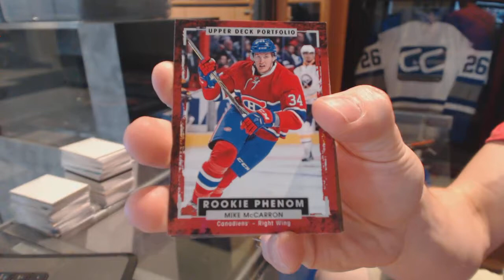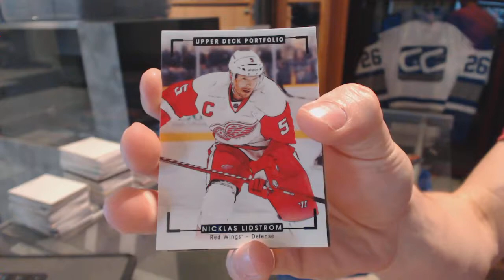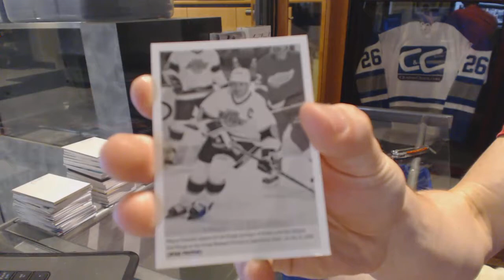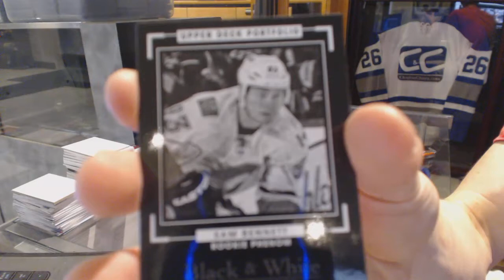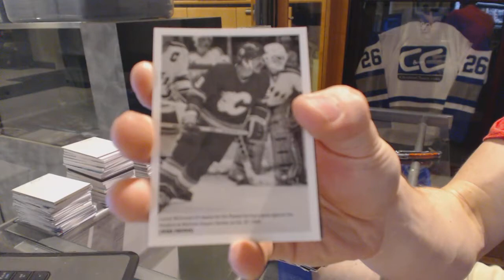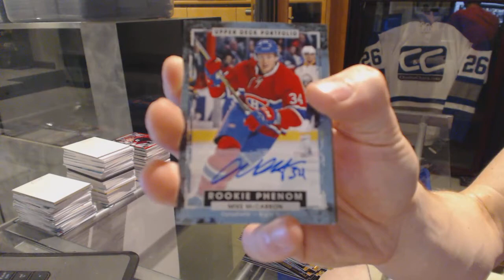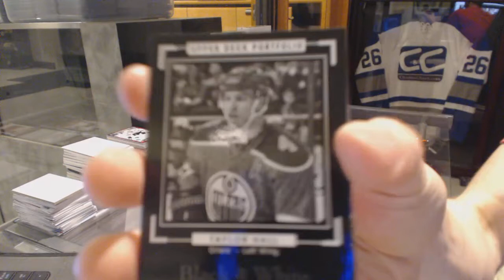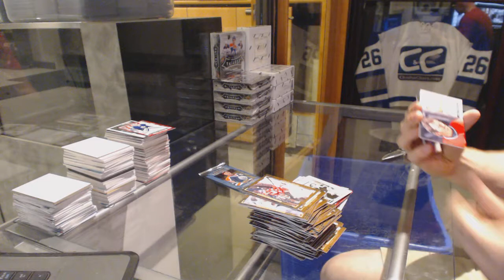15-16 Upper Deck Portfolios 8 Hockey Box Break - C&C GB#6333